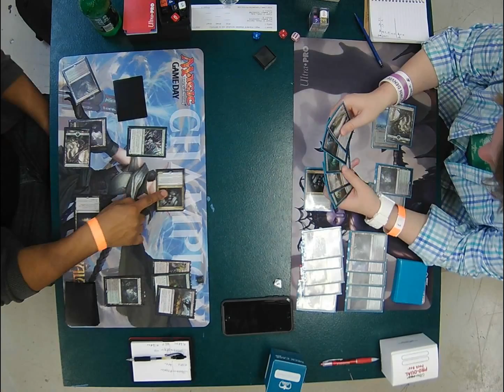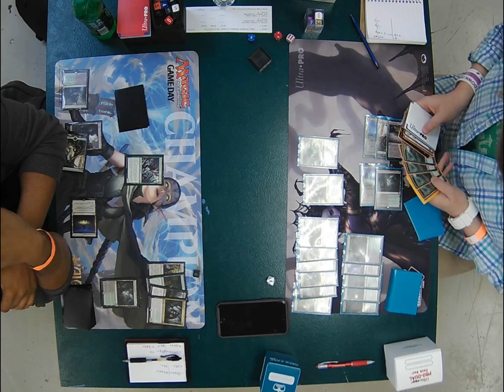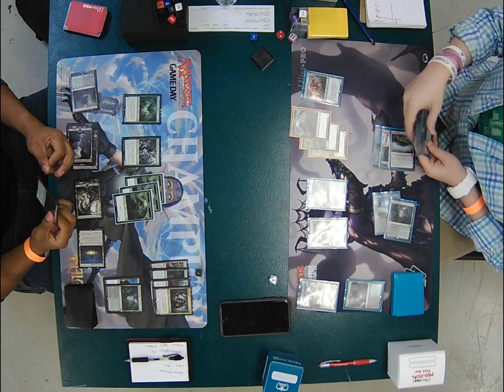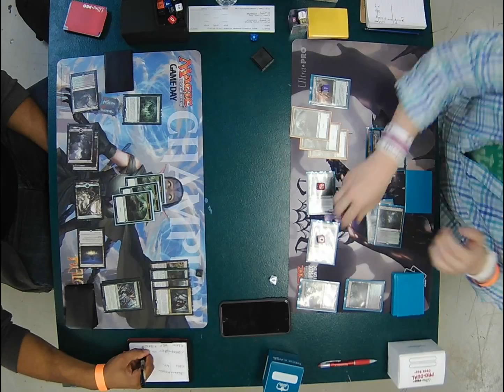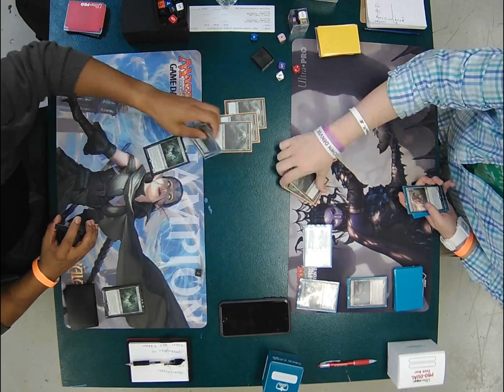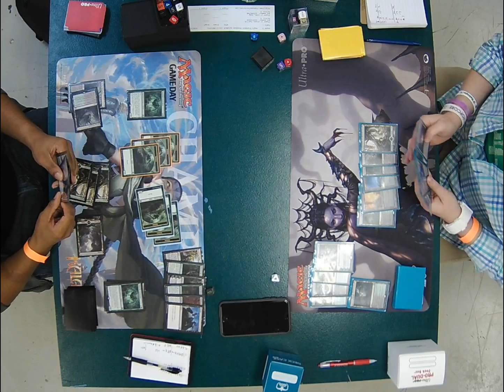Magic the Gathering: Standard Showdown 12/03/16 Round 3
Magic the Gathering: Standard Showdown 12/03/16
Round 3